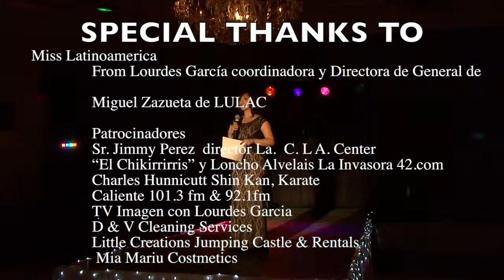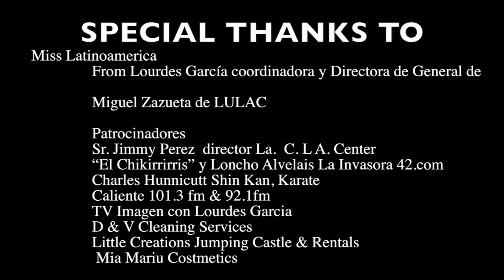Lourdes Garcia Miss Latinoamerica THANKS Sponsors ,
The music in video has been edited  For cel ph use ,
 MISS LATINOAMERICA  And LOURDES GARCIA Want to Thank the sponsors of the 2014 fashion show edited by Mark of TUCSONBIZINFO